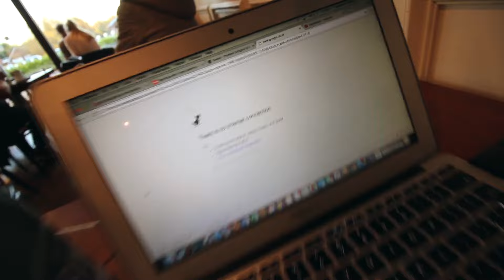FELL OFF MY BIKE!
today i fell off my bike. Coming round a corner I hit some ice and lost control!!

Ep.178